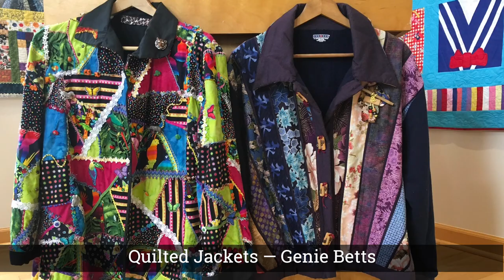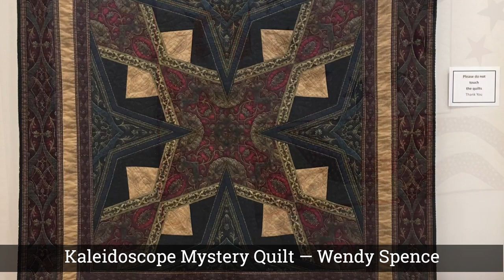Eye of the Quilter: West Pasco Quilters' Guild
This exhibit is hosted by Pasco-Hernando State College and can be viewed in person at the Rao Musunuru, M.D. Art Gallery located on the West Campus in New Port Richey. Eye of the Quilter features works by members of the West Pasco Quilters' Guild, and will be on display now through Saturday, March 20, 2021. for more details.